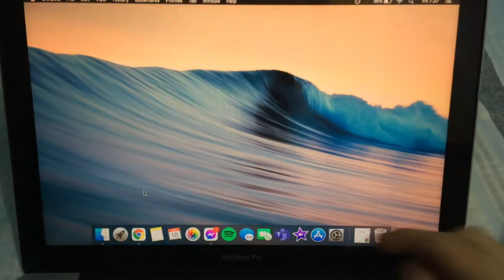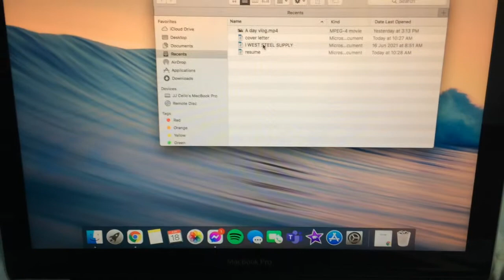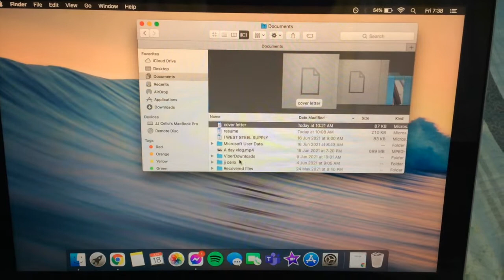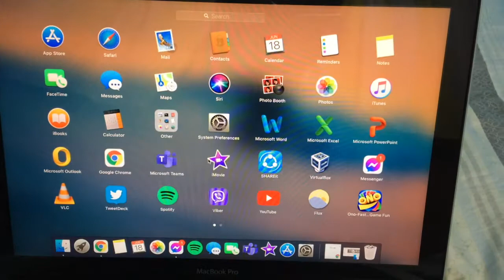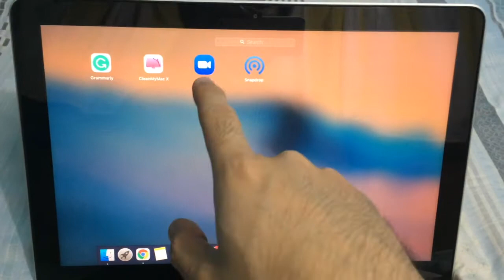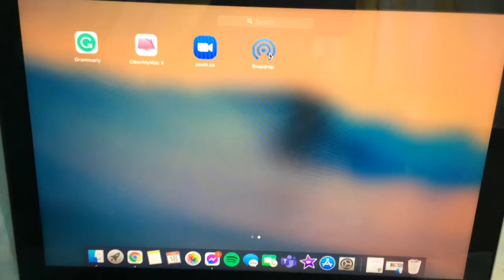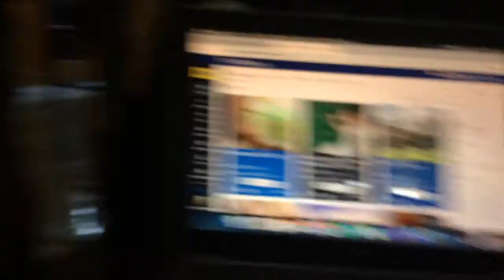a day vlog 02: finals vlog!!! + what's on my Macbook (I.T. Student) | JJ Cello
Camera:
iPhone 5s

Editor:
iMovie